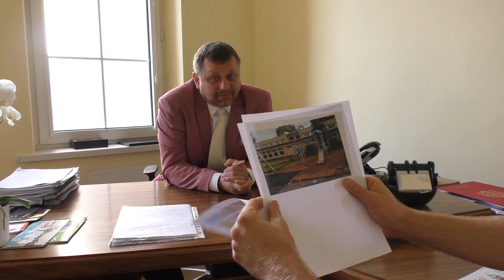Rozmowa z burmistrzem Miasteczka Śląskiego (24.08.2016) cz.1